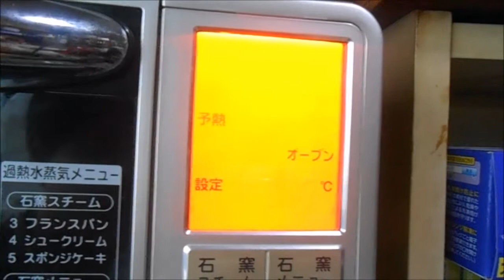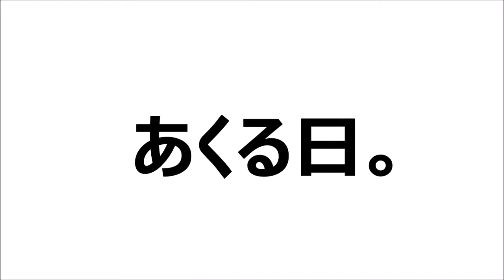卵とバニラアイス混ぜて焼くだけですけどなにか？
こんな簡単にプリンができるとは！！
やってみる価値ありですよ！！